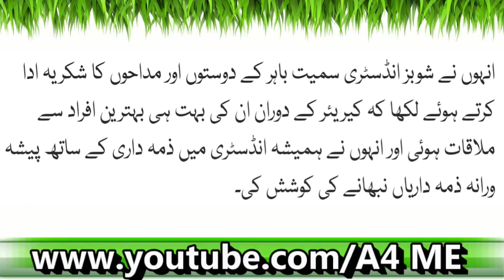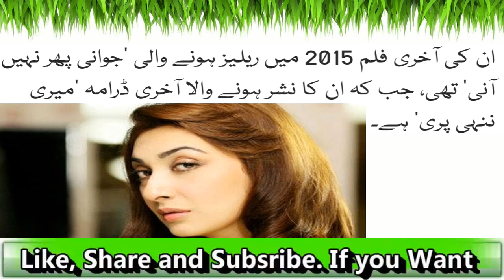Pakistani Actress: Ayesha Khan Ka Showbiz Chorhnay Ka Faisla| Latest News